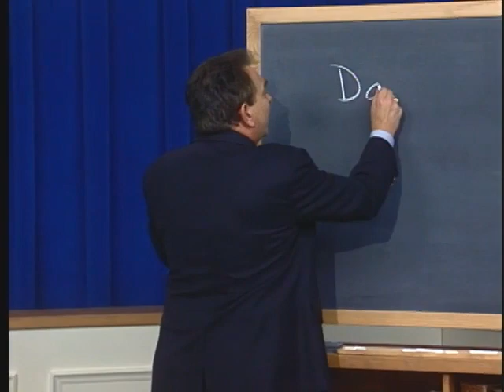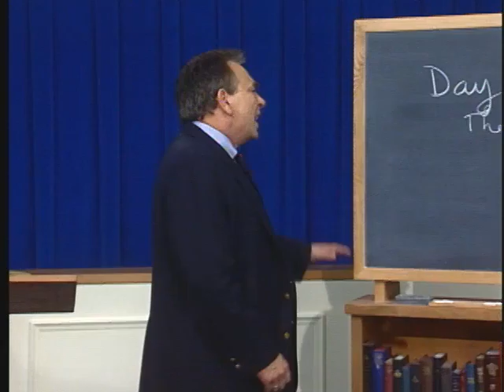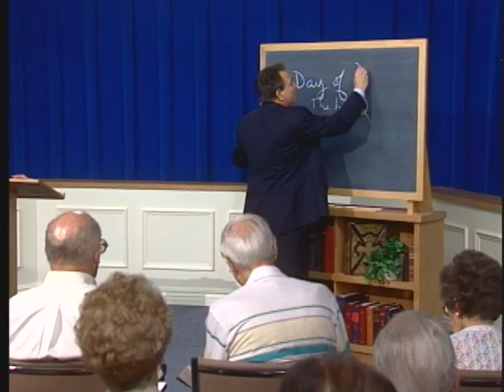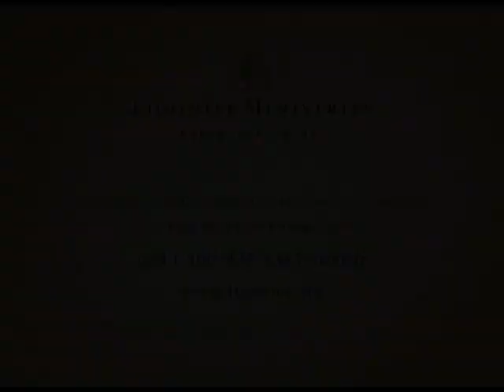25 Dust to Glory / Amos and Hosea / RC Sproul